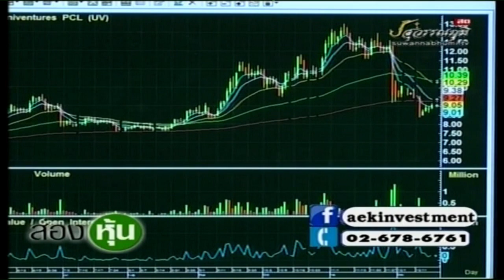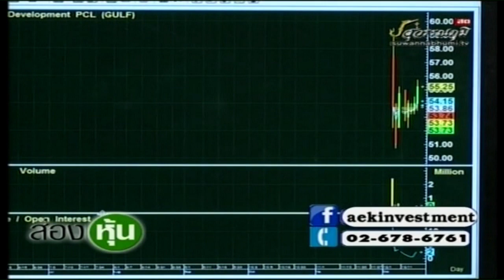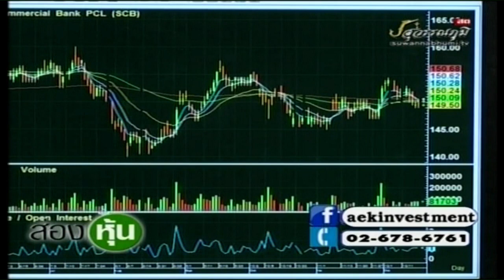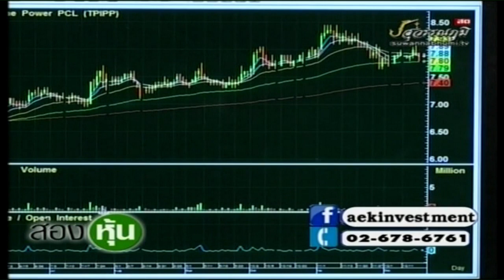ส่องหุ้น 18 ธ.ค. 60 ตอบคำถาม [3]